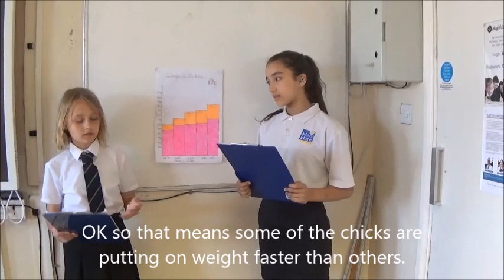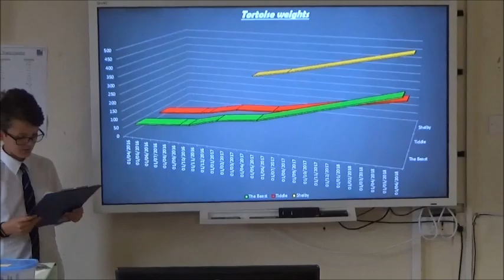UKMT Maths Miniatures Competition Entry 2018